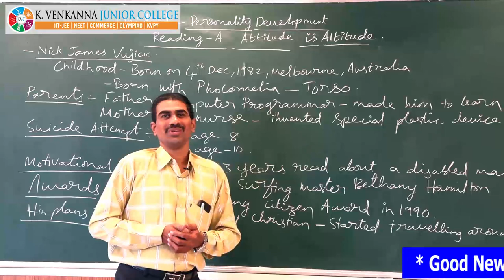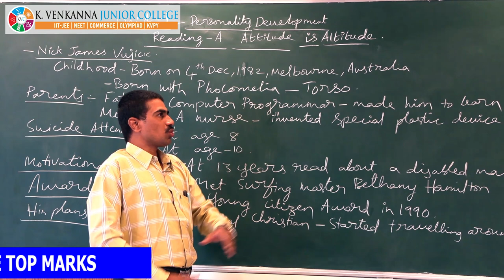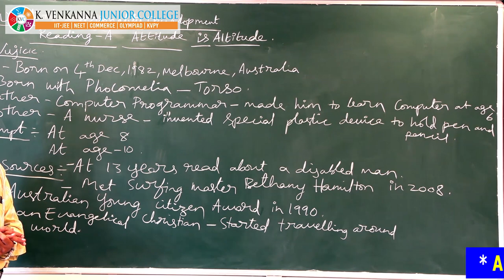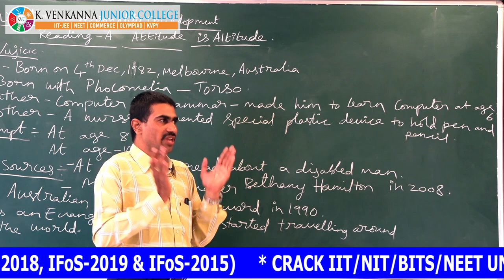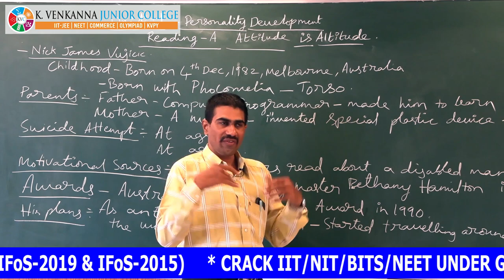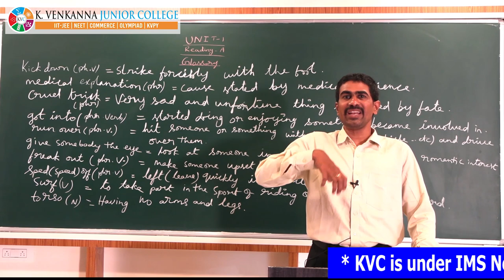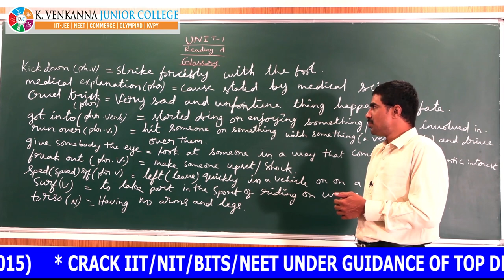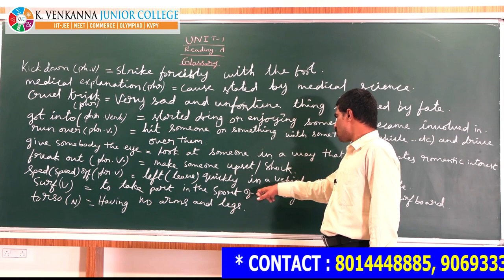Unit 1 Reading A